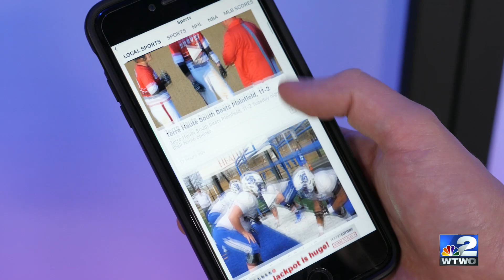Grant Push Notification 10 1